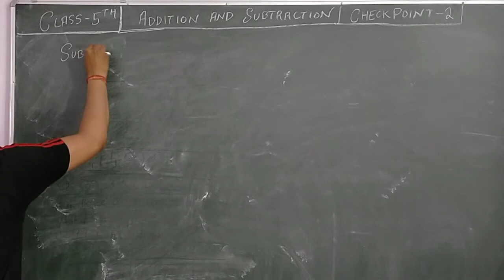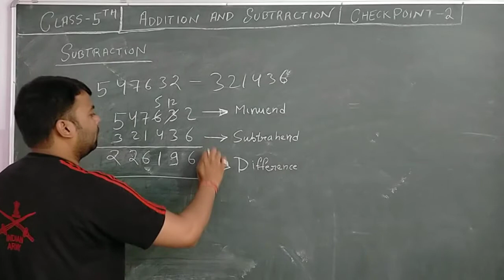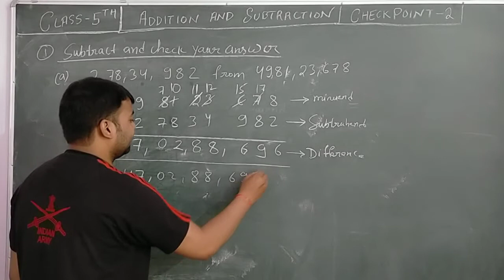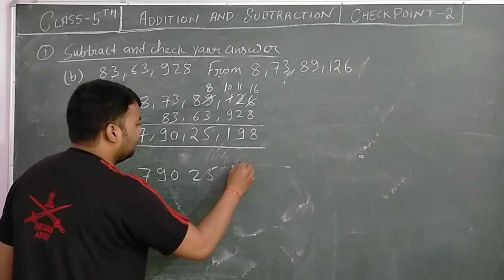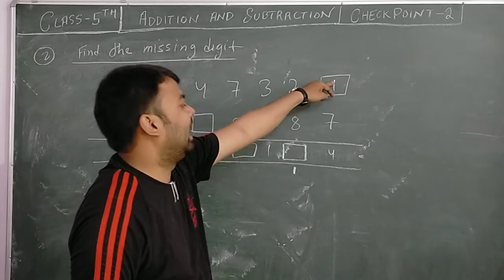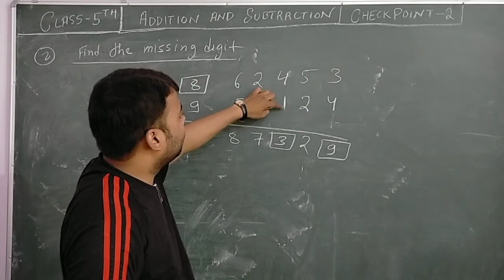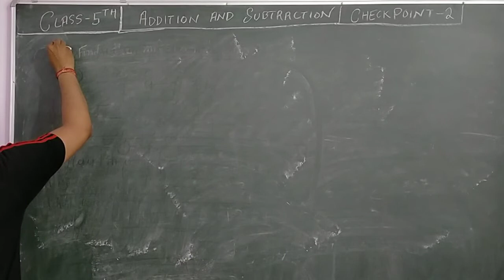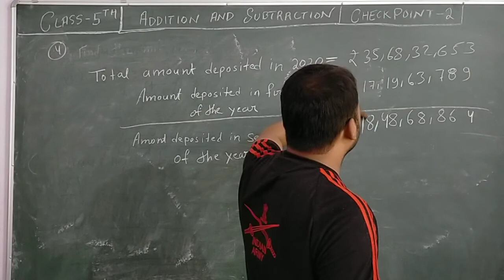5th Addition and Subtraction Check Point - 2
Check Point - 2